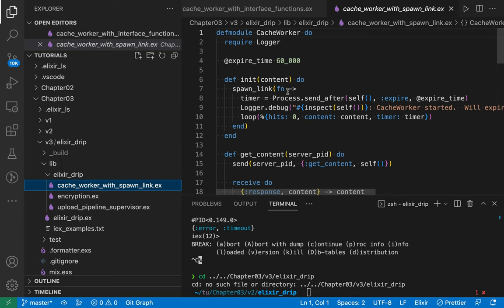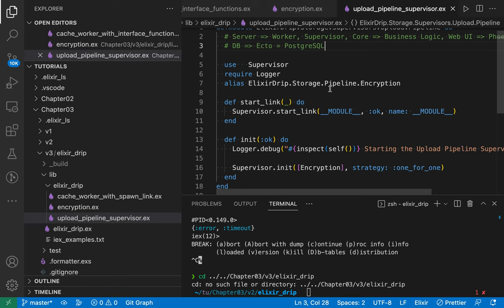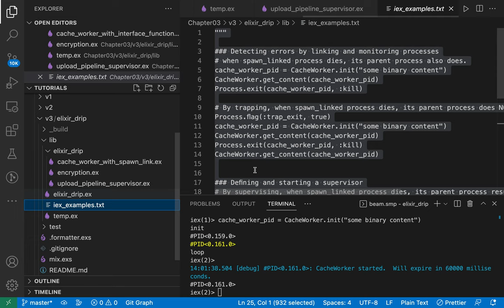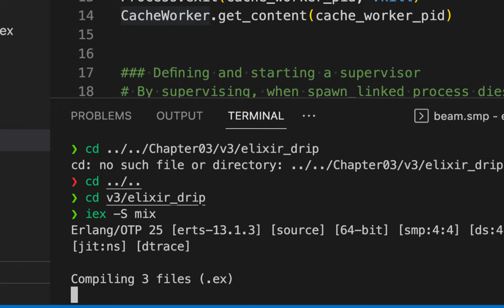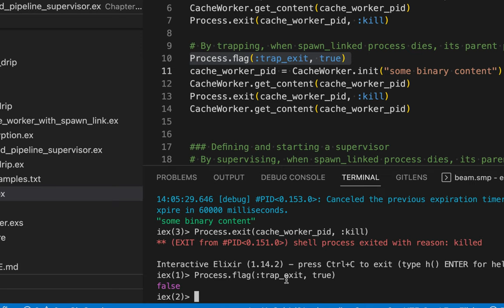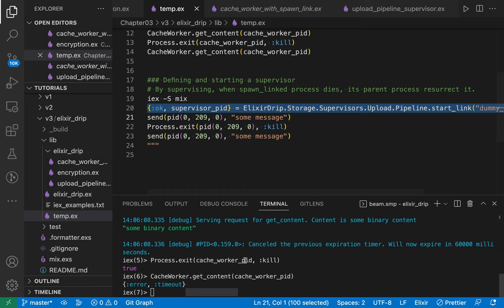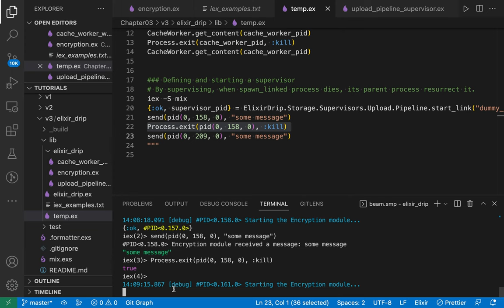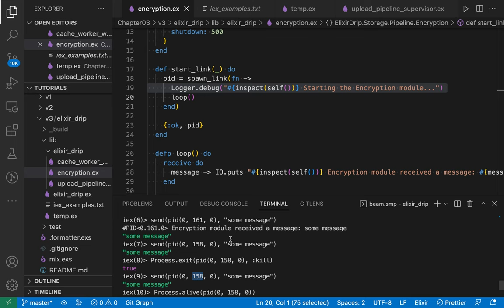[Master Elixir] 05 - spawn, spawn link, supervisor(Ch. 3, v3)